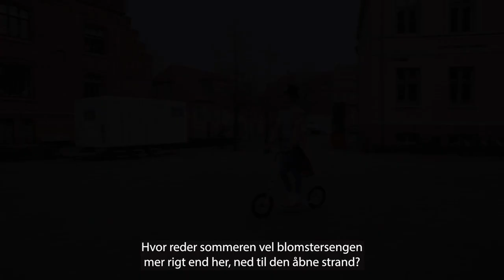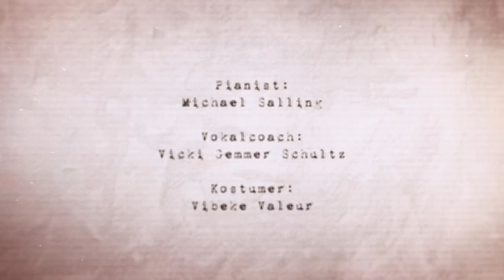I danmark er jeg født. The Story Kid og venner.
The Story Kid.

I Danmark er jeg født, med undertekster.

Medvirkende:
Albert Buchreitz
Emma Augustesen
Elever fra Det Kongelige Teaters Balletskole i Odense
HC Andersen Paraden
Christoffer LIlleholt

Pianist:
Michael Salling

Vokalcoach:
Vicki Gemmer Schultz

Kostumer:
Vibeke Valeur

Indspilning:
Jesper Findshøj

Fotograf og klip:
Oliver Gram

Idé og koncept af
Erling Hjernø
Rasmus Skovmand

Med støtte fra:
Odense Kommune
Møllerens Fond